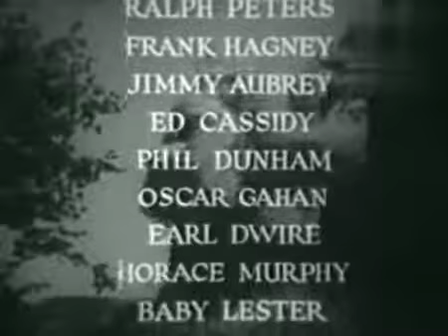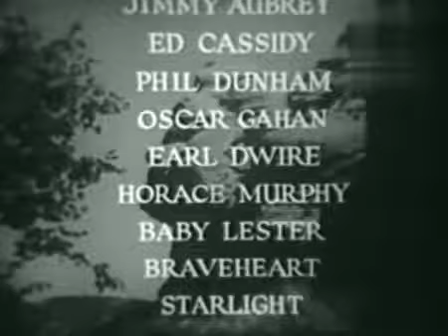Gun Grit (1936) Westerns Full Movies English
Big city gangster muscle in on ranch territory with a cattle protection racket. Out to stop them is federal agent Jack Perrin. Director: William Berke (as Le.

A professor invents a radium tube that makes internal combustion engines stop running. He and his invention are captured by a gang of robbers. A federal agen.

Full Movie: The Border Patrolman (George O'Brien) (1936) - Watch Western Movies Online (Full Length) The Border Patrolman is a 1936 American film directed by.

Gun Grit 1936 Old Classic Westerns Stars: Jack Perrin, Ethel Beck, David Sharpe Big city gangster muscle in on ranch territory with a cattle protection racke.